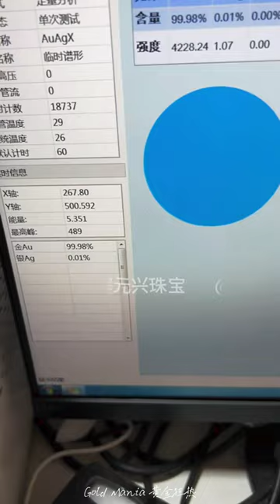Creating a Gorgeous Gold Chain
Making a Gorgeous gold chain ⛓️.

gold chain,
gold chain designs for women,
gold chain beneath your shirt,
gold chain designs for men,
all black fit black tint and a gold chain,
how to clean gold chain at home in tamil,
18 inch gold chain,
24 inch gold chain,
rudraksha in gold chain,
20 inch gold chain,
22 inch gold chain,
16 inch gold chain,